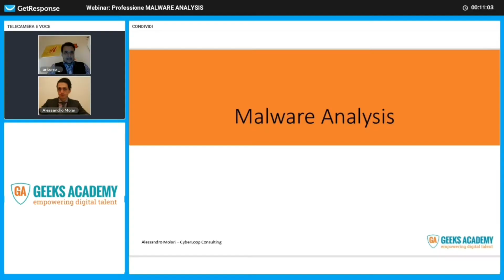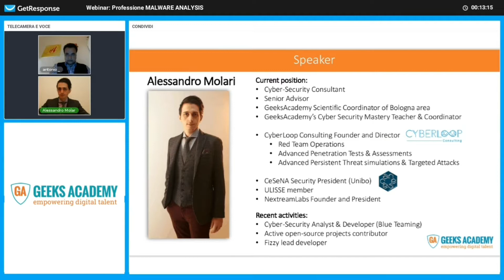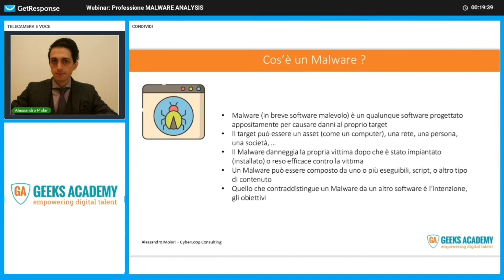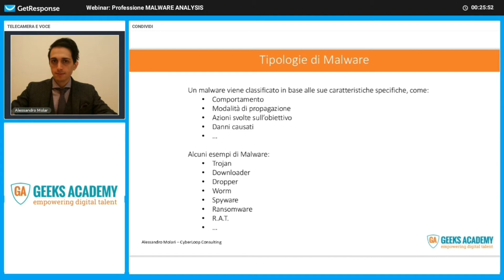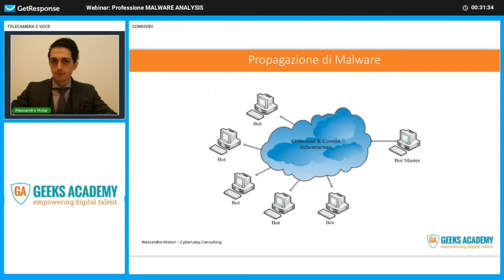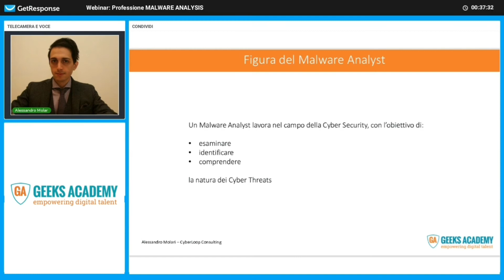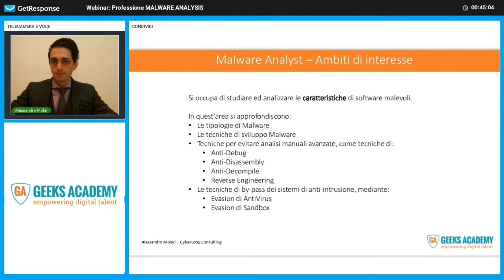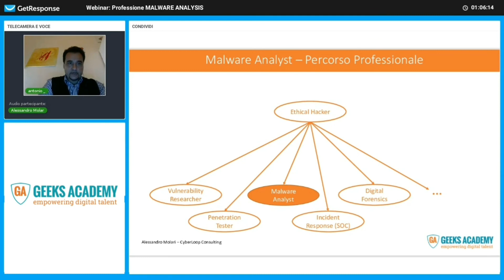Professione: Malware Analyst - Webinar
Nella sicurezza informatica il termine malware, abbreviazione per malicious software (software dannoso), coniato nel 1990 da Yisrael Radai, designa un tipo di software progettato per infettare il computer di un legittimo utente e danneggiarlo in diversi modi. Il malware può infettare computer e dispositivi con modalità differenti, può assumere molti aspetti fra cui quello di ransomware, worm, Trojan ,ecc.

Potete contattarci su:
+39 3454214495 (WhatsApp e Telegram)

Sedi: Roma | Milano | Torino | Bologna | Firenze | Singapore | Chiasso